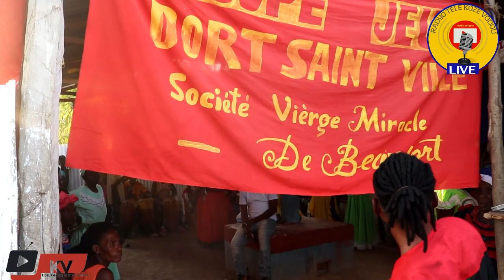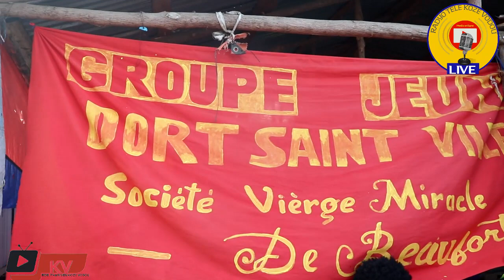vini gade koman lwa tijan petro mande anraje nan tet ougan valson